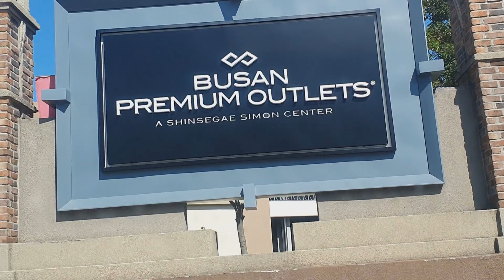BUSAN PREMIUM OUTLETS | South Korea ( High End Shopping Mall )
Busan premium outlets was built last September 29, 2013.. this is located at jangan eup gijang busan..